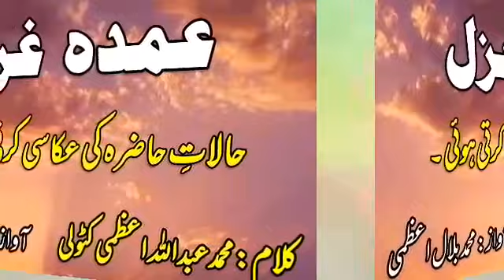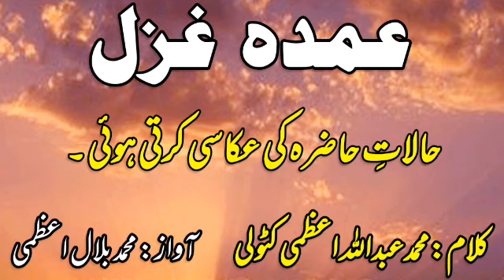Mansab Ki Chadron Me Chupe Qatilon Ko Dekh|| Gazal || منصب کی چادروں میں چھپے قاتلوں کو دیکھ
Title Name:  Mansab Ki Chadron Me Chupe Qatilon Ko Dekh|| Gazal || منصب کی چادروں میں چھپے قاتلوں کو دیکھ
Uploaded by: Belal Azmi Official
Composed by:  Abdullah Azmi Katauli Kalan
Voice: Mohd Belal Azmi